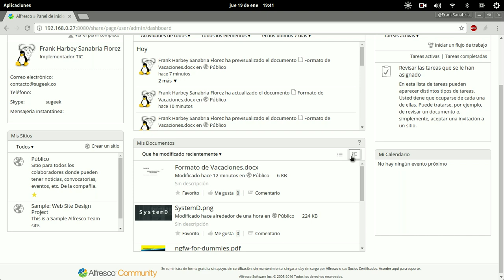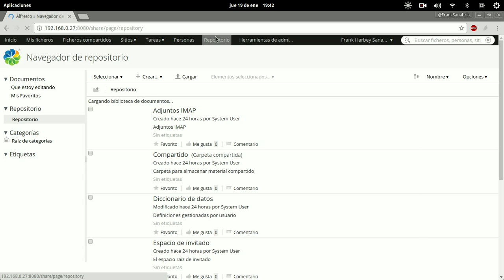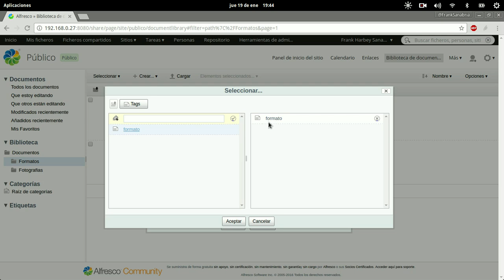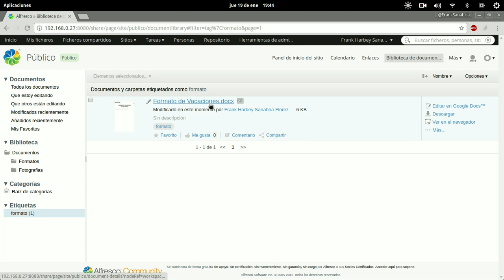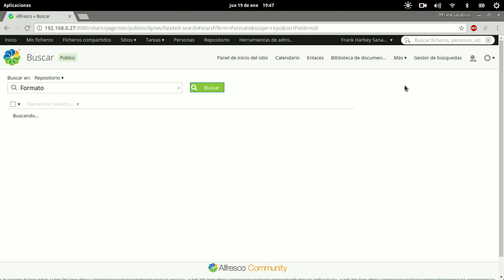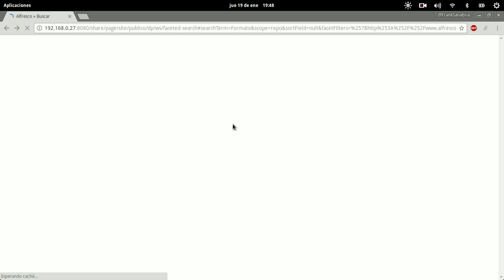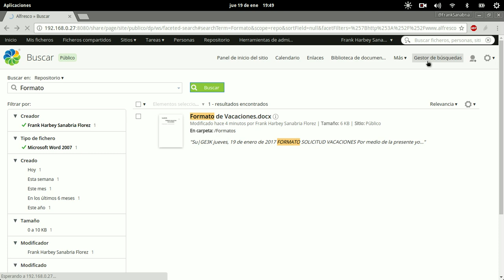Curso de Alfresco Capitulo 12: Buscar Archivos